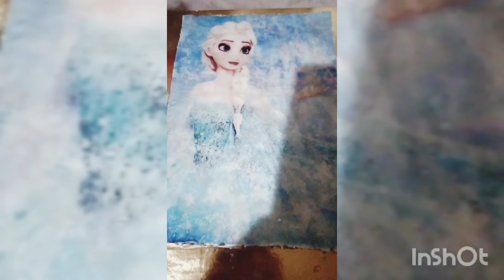المرطبات بعض صور من أعمالي 🍰🍰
لاتنسوا الإشتراك في قناة عائلةفاطمةومنذر